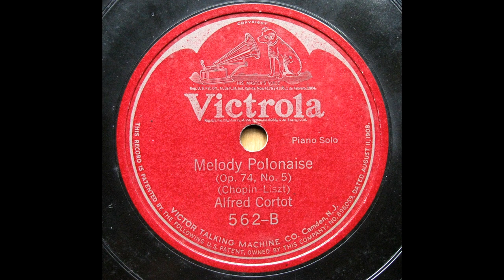Alfred Cortot - Chopin - Liszt : Melody Polonaise Op.74-5 (1923)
recorded 2/28. 1923, transfer from U.S.Victor / 562 B